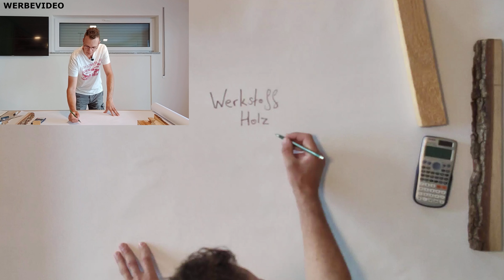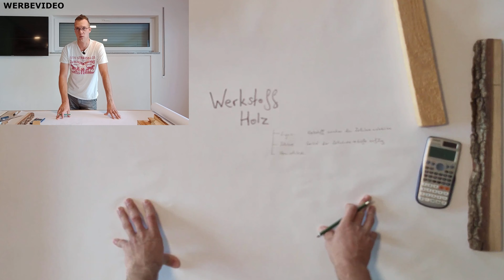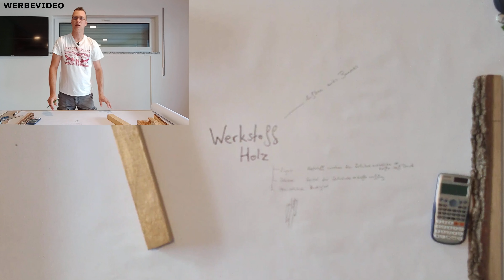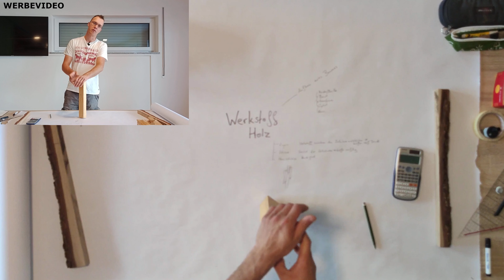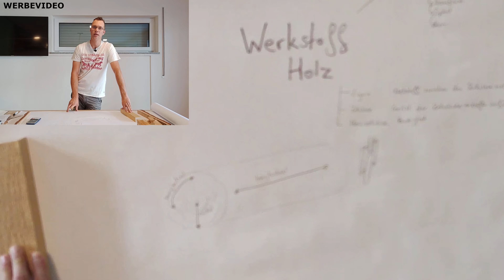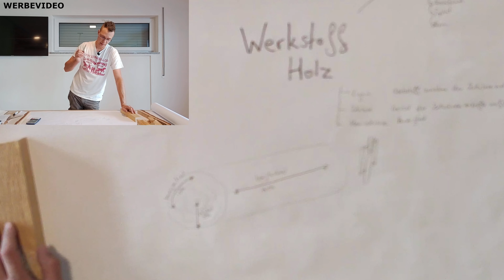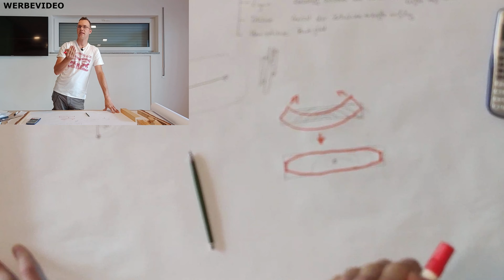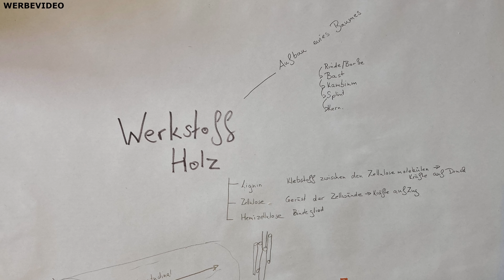Was macht HOLZ so besonders? und warum LIEBEN es alle?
Heute lernen wir unser Werkstoff Holz näher kennen.
Wir lernen über die Wachstumsschichten und den Aufbau.

Kariwaku Japansäge
Ersatzblätter für Kariwaku
Kirschen Stechbeitel 6-fach Set
Kirschen Schleifstein
Stanley Fatmax Rollkoffer